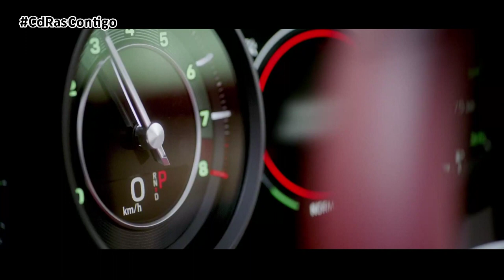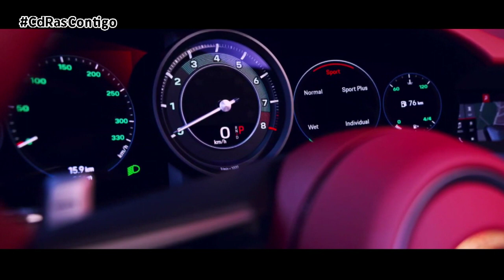PORSCHE 911 TARGA 4S HERITAGE DESIGN | By CdRas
Una edición especial única que llega bajo el sello de Porsche Exclusive Manufaktur. Ya se pueden hacer pedidos, llegará a los concesionarios a partir de este otoño, pero sólo si cuentas con algo más de 210 mil euros en tu cuenta corriente.

Una exclusiva versión 911 Targa 4S Heritage Design que luce como nadie detalles de diseño históricos pero reinterpretados, y combinados con la última tecnología. Su producción está limitada a 992 unidades. La exclusiva pintura en tono Cereza Metalizado y otros cuatro colores exteriores, junto con los logotipos dorados, crean un auténtico estilo años cincuenta. Combina un color blanco de gran calidad, para dar un toque retro. Los elementos gráficos en forma de lanza están tomados del mundo de la competición, ya que recuerdan los primeros años de Porsche en las carreras. Otro punto a destacar es la insignia Porsche Heritage en la rejilla del capó, que evoca el escudo conmemorativo hecho para el Porsche 356 cuando alcanzó la marca de los 100.000 kilómetros. El sello de calidad del pasado, con un toque moderno, adorna la parte trasera de los cuatro modelos Porsche Heritage Design.

Otra conexión más entre el pasado y el presente es el logotipo histórico de la firma de Stuttgart de 1963 que va colocado en el capó, el volante, los cubos de la rueda y la llave del vehículo, y está grabado en los reposacabezas y en el estuche de la llave. Del mismo modo, las llantas Carrera Exclusive Design de 20/21 pulgadas y las pinzas de freno negras de aspecto clásico evocan otros tiempos.

El primer modelo Heritage Design basado en el 911 Targa de la serie 992, monta un motor biturbo de 450 caballos. En combinación con la transmisión PDK de doble embrague y ocho marchas, este propulsor bóxer permite alcanzar una velocidad máxima de 304 km/h y una aceleración de 0 a 100 km/h en menos de 3,6 segundos.